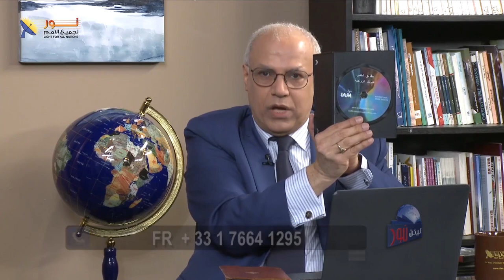535 فن التواصل عن طريق الحوار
عنوان الحلقة
لمشاهدة الحلقة كاملة تفضل بالضغط على هذا الرابط:
يمكنكم التواصل معنا مباشرة (بشكل شخصي) من خلال الضغط على أحد هذه الروابط التالية:
واتساب